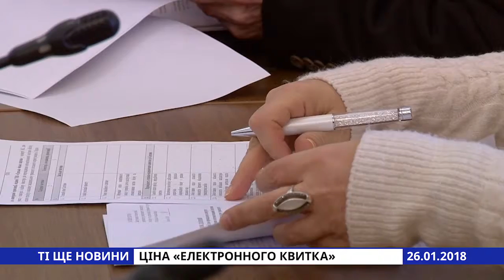Ті ще новини (26.01.18) Ціна «електронного квитка»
Одеса стає все ближче до впровадження електронного квитка. Не дивлячись на те, що кандидат конкурсу виявився тільки один - однозначно говорити про його перемогу поки рано. Цього разу конкурсна комісія розглядала конкретні пропозиції інвестора по здійсненню проекту. Отже, головні деталі представленої пропозиції.